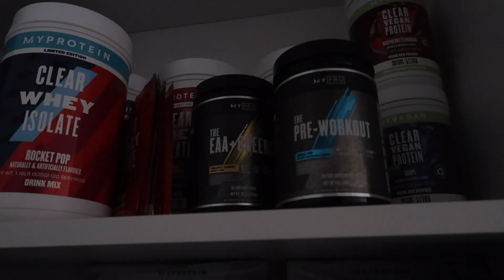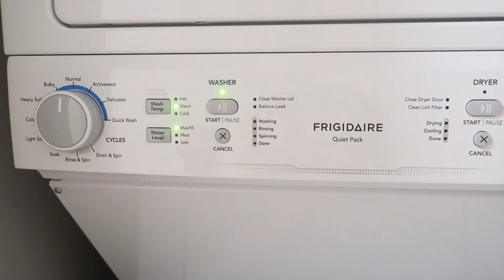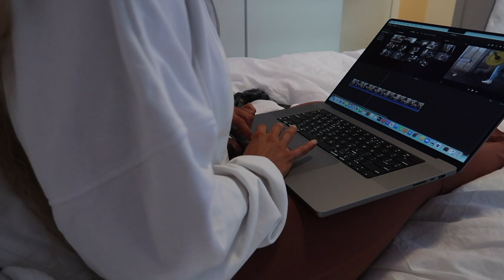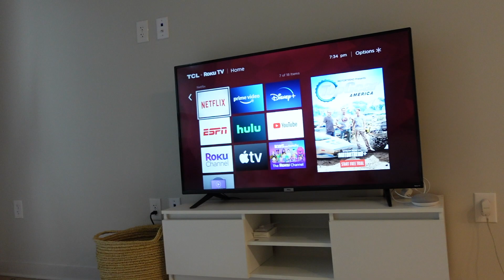DAY IN MY LIFE AS A FULL TIME CONTENT CREATOR | Productive rest day vlog Bailey Stewart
I take you through a day in my life as a full time content creator on rest days!